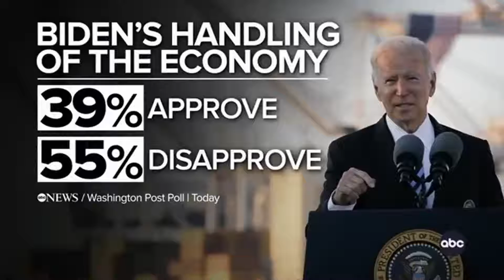Joe Biden And Democrats Are Facing Trouble In New Poll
A new poll released showed a new low for Joe Biden and Republicans have a 10% lead over Democrats in a 2022 midterm-congressional poll which is the largest lead Republicans have had in the polls history.

Post your reactions below!

Video source: George Stephanopoulos ABC